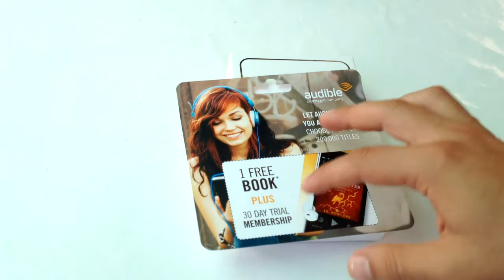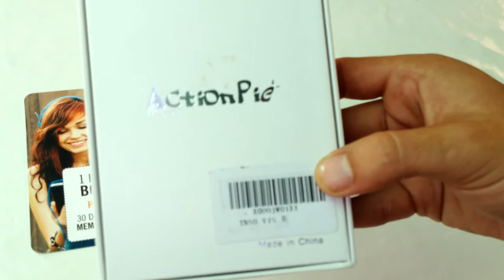Unboxing y Review del auricular ActionPie VJJB 1VS HD. Castellano. Español. España.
Aunque tardo mucho en subir vídeos perdonad la tardanza pero es que estoy muy ocupado, tengo muchos proyectos entre manos y no saco tiempo para grabar.

Os dejo en esta ocasión el unboxing y la review de este fantástico producto que me han cedido para su análisis objetivo y ya de paso pues he hecho el vídeo. Gracias a Alan por ponerse en contacto conmigo.

Os dejo el link de la web donde lo he comprado por apenas 30 euros:

También puedes darle a me gusta si así lo sientes.

Gracias por todo a mis suscriptores y seguidores y poco a poco vamos siendo más.